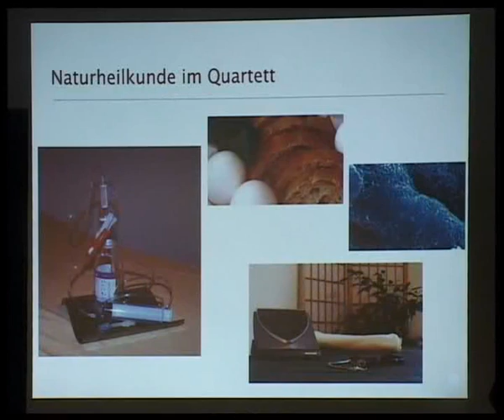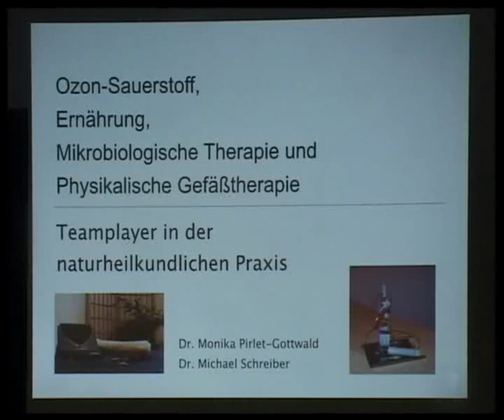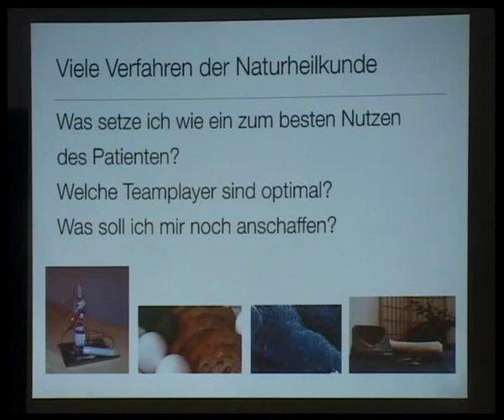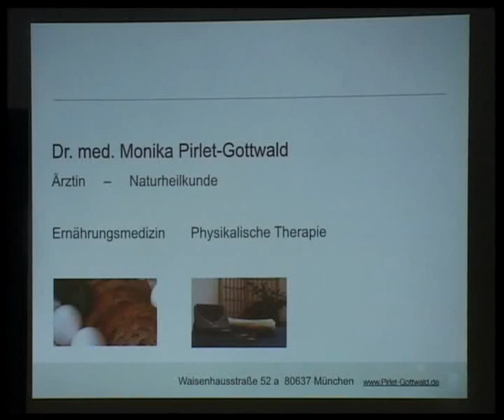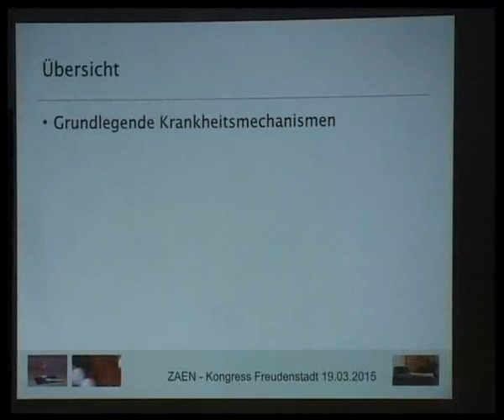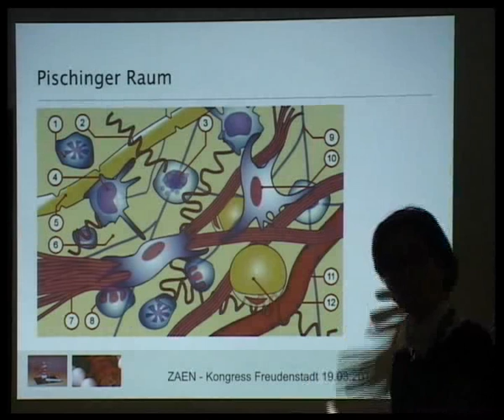Dr.med. M. Pirlet-Gottwald, Dr.med. M. Schreiber - NHV im Quartett (128. ZAEN-Kongress) TRAILER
Dr.med. Monika Pirlet-Gottwald, Dr.med. Michael Schreiber - Naturheilkunde im Quartett (128. ZAEN-Kongress) TRAILER